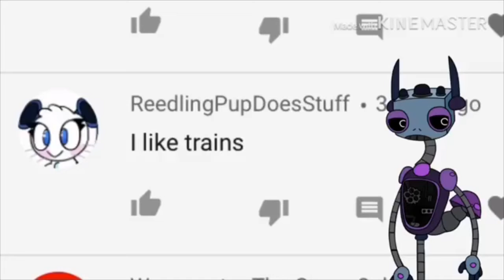Favorite Show Battle Closing Logos (December 2019 and on)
Like last video, I don’t own anything!